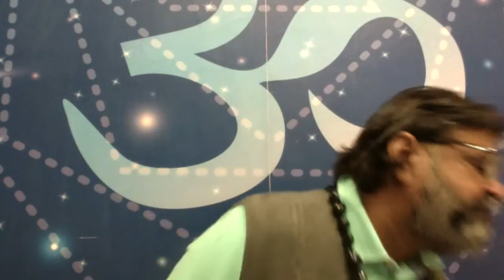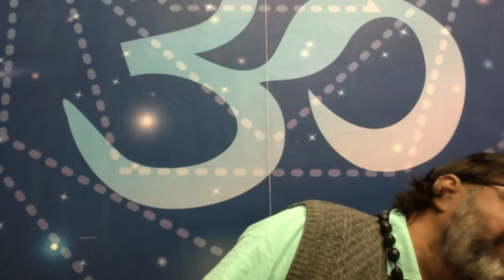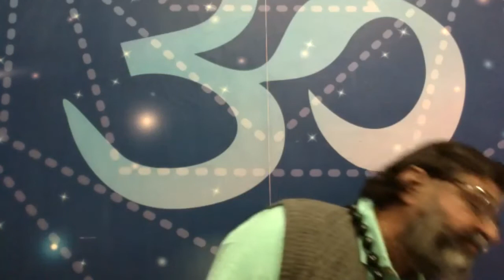Heal your Root(Mulaadhaara) chakra || By DivineAstroHealing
About krishnaguruji :ROOT CHAKRA DETOX BY U R OWEN POWER
ROOT CHAKRA IS CAUSE OF LAZINESS